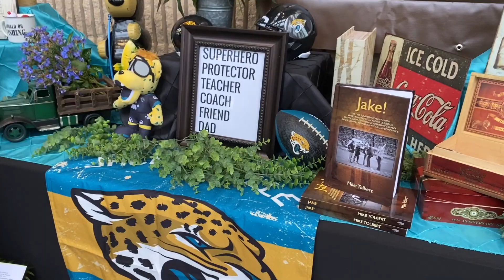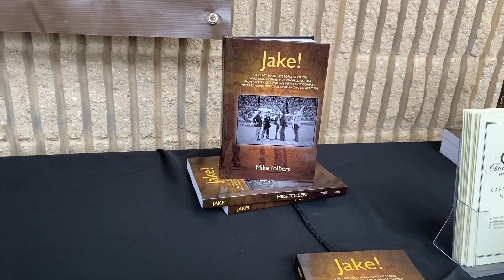Jake Godbold: A Celebration of the Life & Legacy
Footage from the late Mayor Jake Godbold's viewing and celebration. The event took place on Feb. 20 at the Prime F. Osborn III Convention Center in Jacksonville, Florida. Video by Florida Times-Union Staff Reporter Emily Bloch